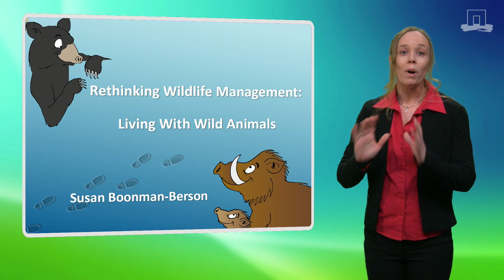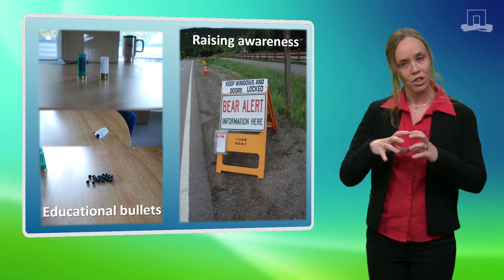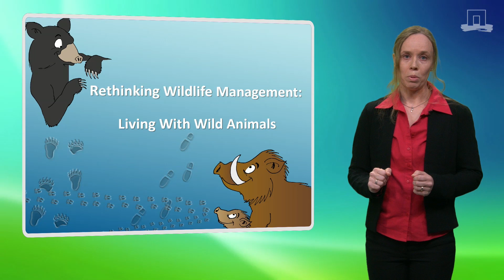Susan Boonman-Berson - Rethinking Wildlife Management: Living With Wild Animals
Worldwide conflicts between humans and wild animals continue to increase. These conflicts are inherently complex. Cohabitation between humans and wild animals is discussed as a suggested alternative to intense control of wild animals. The emphasis is on the ‘co’ in co-habitation, reflecting the mutuality involved in human-wild animal interactions. The video highlights the most important findings based on two case studies: black bear management and wild boar management.